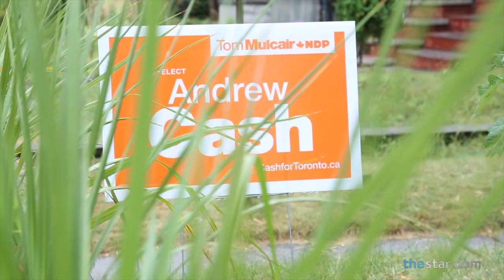Can the NDP take Toronto?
For the New Democrats, success in Toronto must begin with reaching young voters through social media.